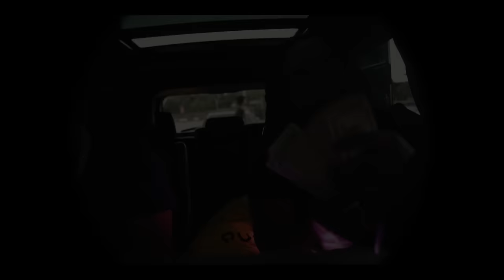Fmb Dz - “How” (Official Music Video) Shot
Fmb Dz How Official VideoShot By @Ayub4life